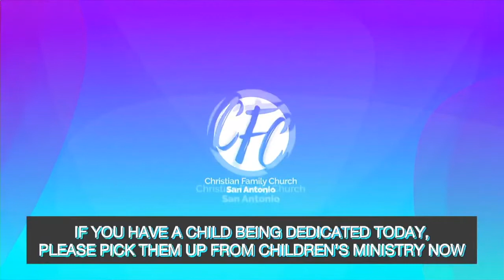Impossible is Possible with God